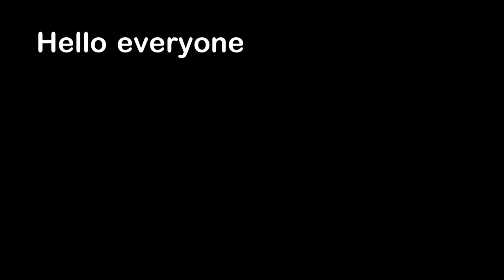Poor Guy Needed Some Medical Help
Hello everyone, this is YOUR Daily Dose of Internet. In this video, a poor guy needed some medical help.

Also in this video, I show you what a termite queen looks like. A Cat falls asleep and falls off a shelf. A frog species that does not know how to land on their feet. A bear takes down a mirror in a forest.